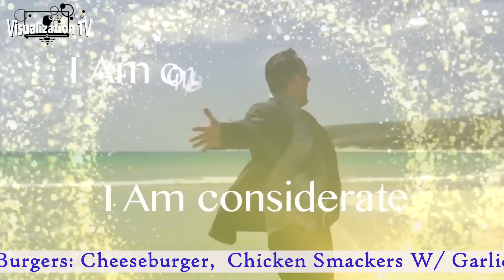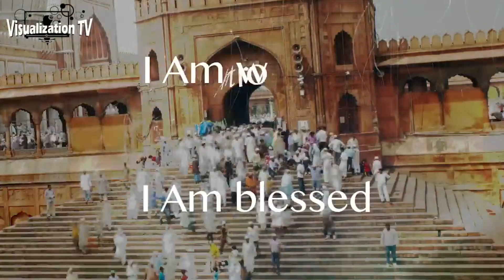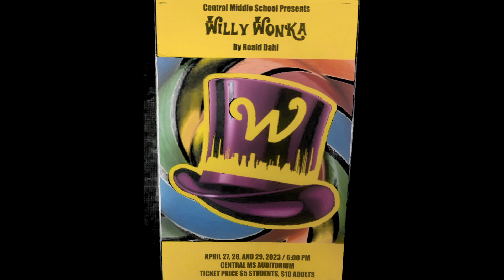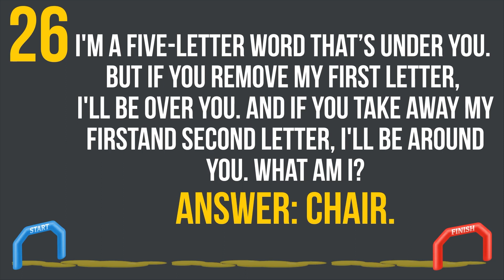Bearcat News 4-26-2023